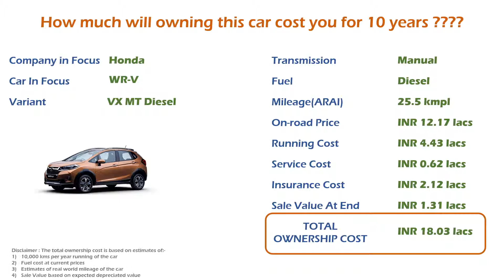Honda WR-V (VX MT Diesel) Ownership Cost - Price, Service Cost, Insurance (India Car Analysis)